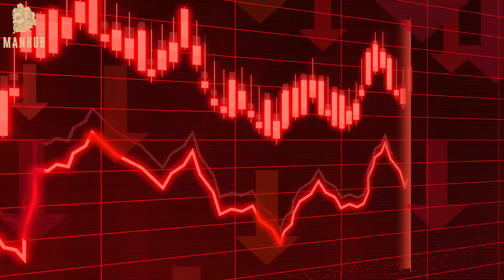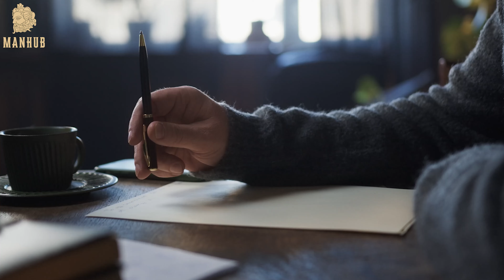The TRUE Reason Why NOFAP Attracts A Lot Of Women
We all know the benefits of seed retention, but what about its relation to social skills? Does it actually improve your social skills? Well, the short answer to that question is yes, seed retention can significantly help to improve your social life but not in the way men usually assume it does. Seed retention basically resets the functioning of your dopamine system, making your social life more exciting. It enhances your focus and confidence as well as lowering your social anxiety which are all factors that play a major role in your social skills. Ask any guy that has been on a seed retention journey for a considerable amount of time, and one of the most prominent benefits he’ll report is a major decrease in social anxiety. Now your results might vary, and maybe you’ll see this benefit sooner than later. Some guys even end up completely eliminating their social anxiety.